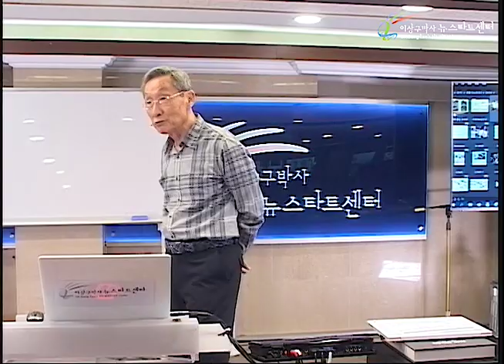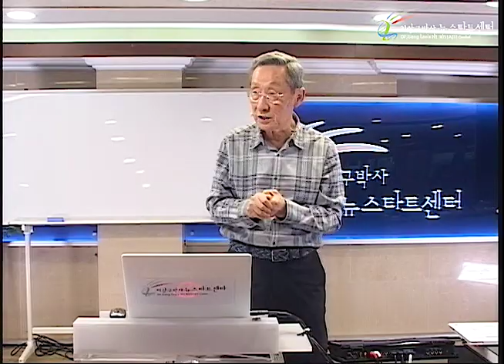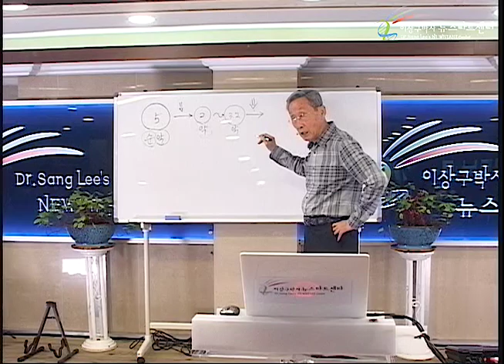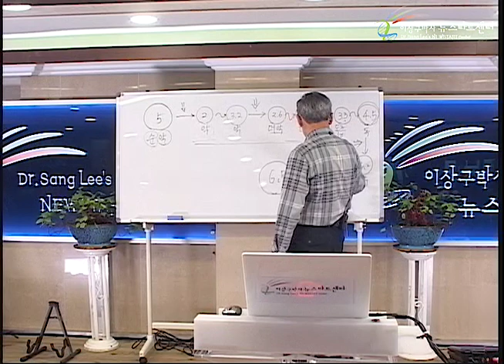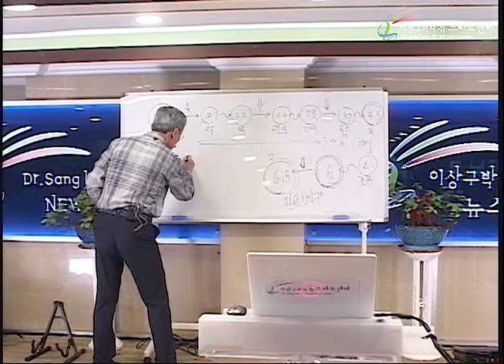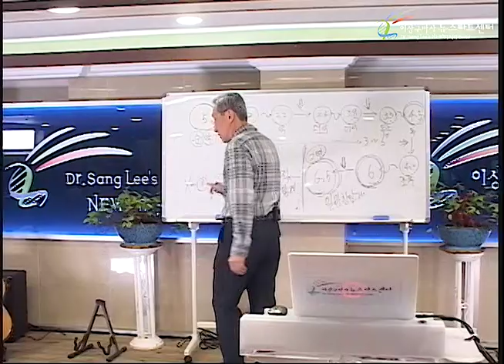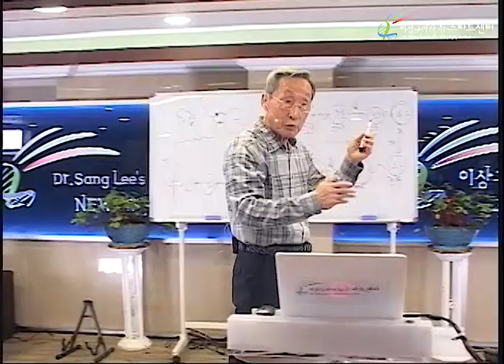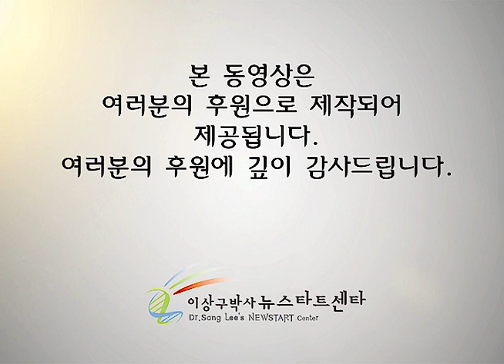R233 04 항암치료의 실상